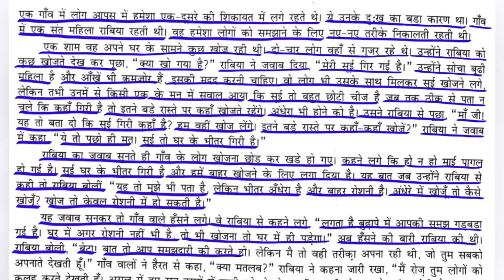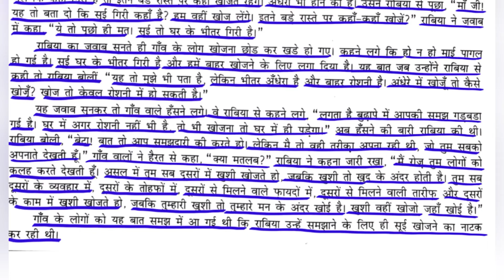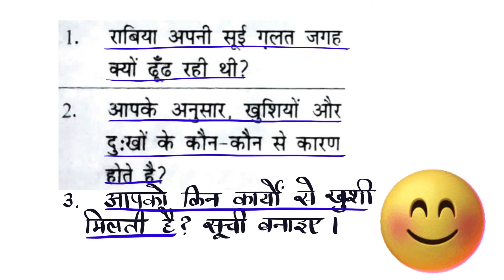राबिया की सुई Happiness Activity#happinesscurriculum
राबिया की सुई